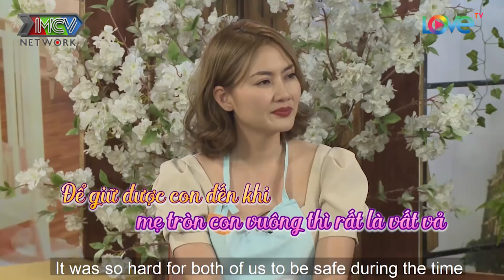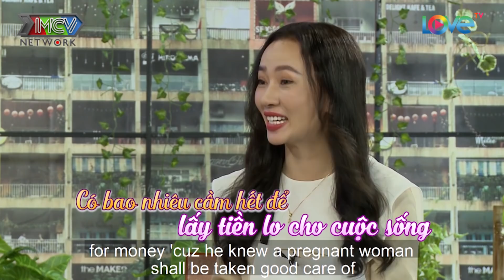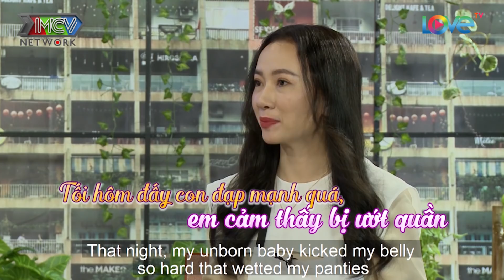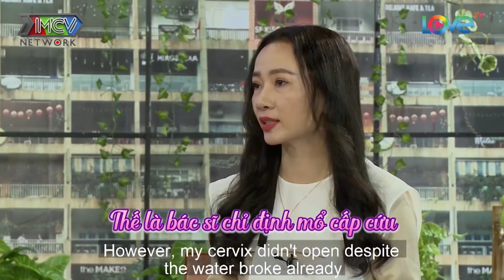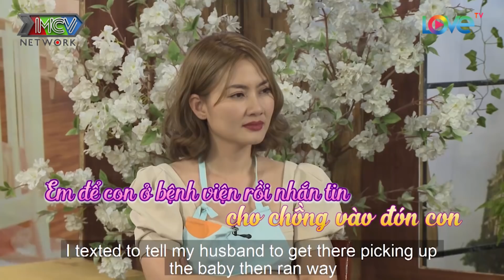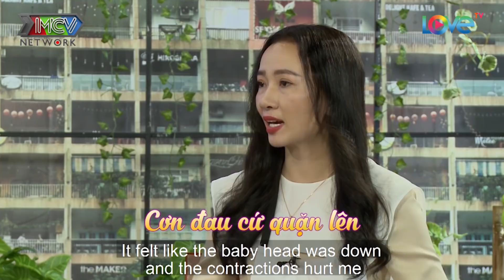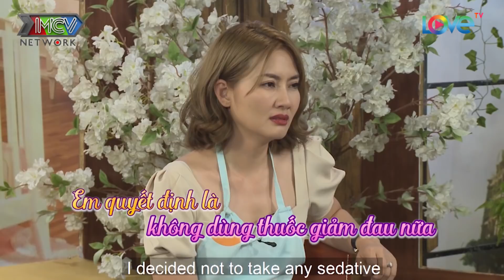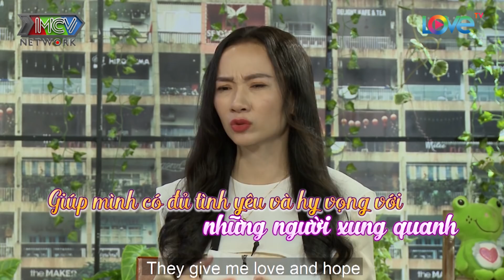Lấy chồng kém tuổi, 8X Hà Nội sau sinh lâm cảnh cùng cực, bỏ con lại bệnh viện chạy trốn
Sau khi trải qua những tháng ngày mang bầu đầy vất vả, chị Thảo tâm sự nếu được lựa chọn lại, chị sẽ không bồng bột như vậy.

📺 GIỚI THIỆU CHƯƠNG TRÌNH:
“TÂM TÌNH MẸ BỈM” là chương trình talkshow với đối tượng là các bà mẹ có con từ 1 đến 3 tuổi. Câu chuyện xoay quanh tất cả những vấn đề trong cuộc sống của các bà mẹ bỉm sữa từ lúc mới sinh con đến giai đoạn hiện tại như: